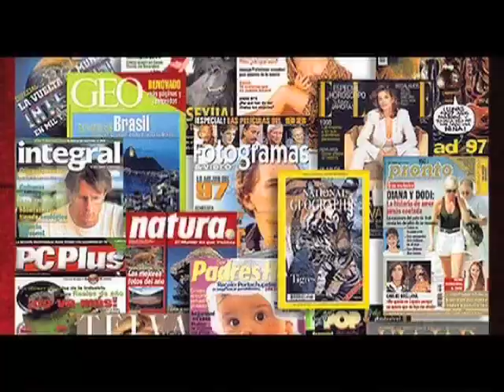Angels @ Miami/ REALITY SHOW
Nuevo Demo del Reality Show "Angels @ Miami" el cual saldra al aire a mediados de este 2011 atraves de la cadena E! Entertainment, con las aventuras de 5 bellas y espectaculares modelos y actrices latinas.